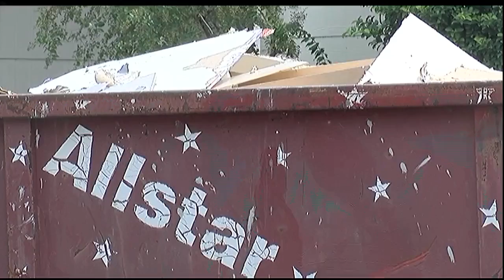Flooding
Flood insurance on the minds of many after heavy rain